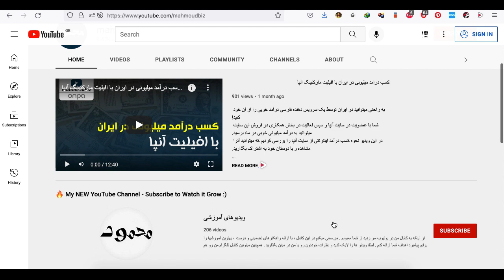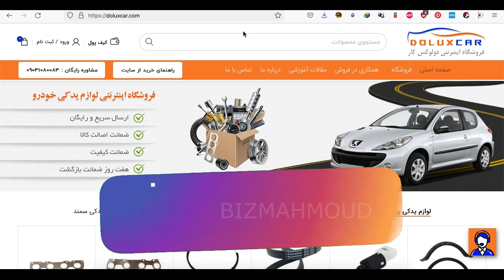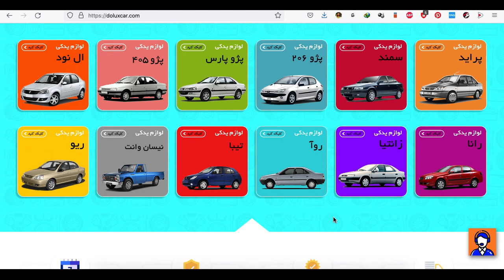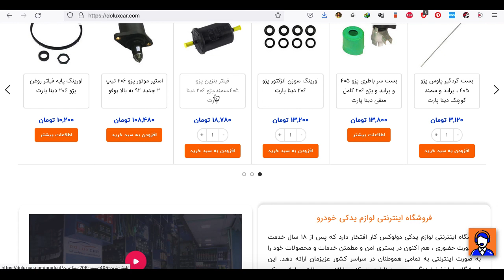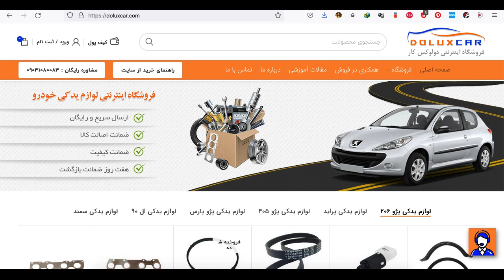کسب درآمد از اینترنت - درآمد با لوکس کردن خودرو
در ویدیوی امروز روش کسب درآمد از اینترنت و درآمد با لوکس کردن خودرو با شما در میان گذاشته شده است.
این ویدیو رو لطفا با دقت ببینید و با دوستان خود هم به اشتراک بگذارید.

تشکر